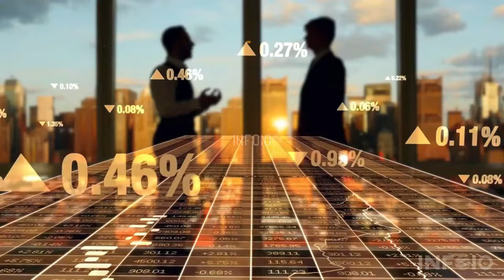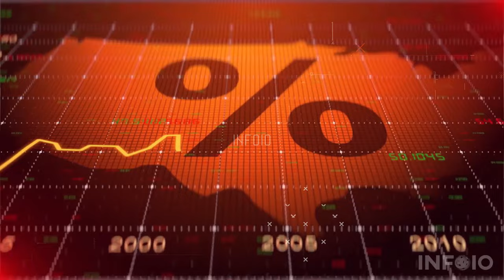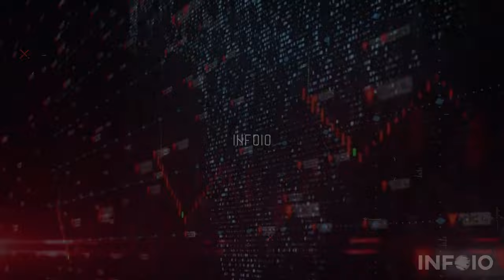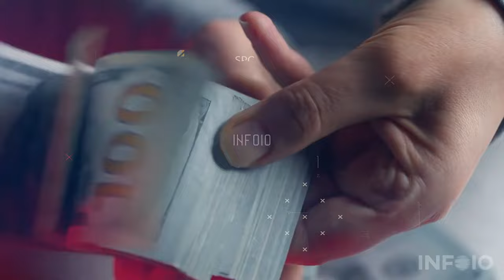10 Most Powerful Muslim Countries in the World 2024 | Strongest Muslim Country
in this video we discuss top 10 most powerful muslim countries in the world 2024 in urdu hindi. top 10 nuclear power muslim countries in the world and strongest muslim country with biggest miltary power 2024.